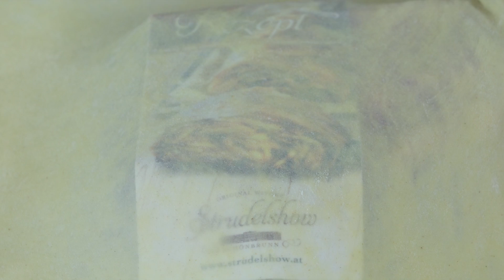Strudel viennese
Ecco la mia prima prova con lo strudel.
Andare allo Strudel show a Schönbunn è stato bellissimo... imparare a fare la pasta tirata a mano. difficile e mi ci vorrà molta pratica!
Provate anche voi e fatemi sapere come va.